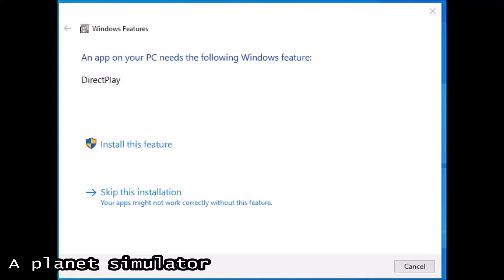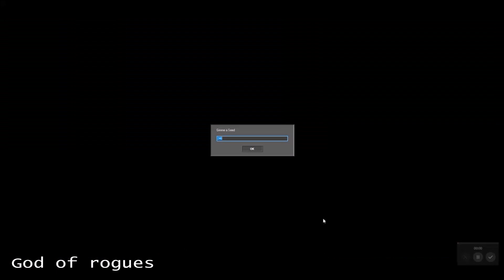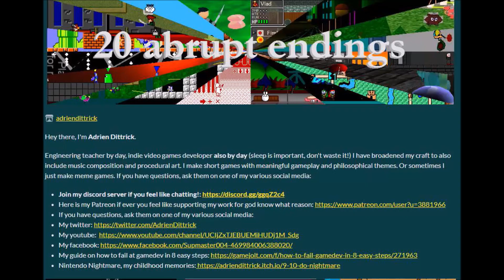Highly compressed footage of 50 Game maker 8 games I never finished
Here are 50 games I made along the years but most of them were short-lived prototypes.